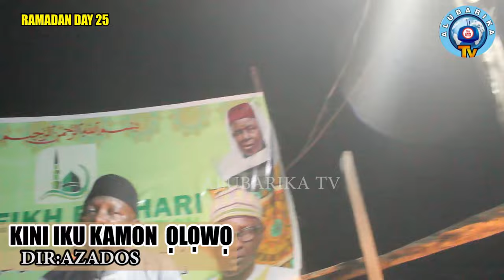DAY 25 2024 RAMADAN NIGHT LECTURE | KINI IKU KAMON OLOWO | SHEIKH BUHARI OMO MUSA AJIKOBI 1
DAY 25 2024 RAMADAN NIGHT LECTURE | KINI IKU KAMON OLOWO | SHEIKH BUHARI OMO MUSA AJIKOBI 1. Directed by Azados Cinematography, Packaged and arranged by Alubarika Ventures and powered by Alubarika Tv.